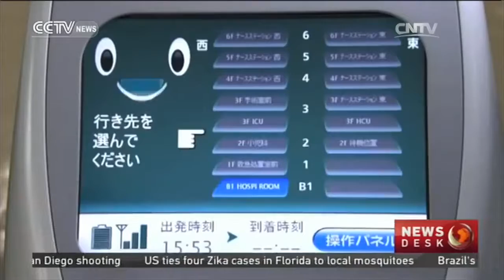Robotics help ease burden in Japan's hospitals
ROBO NURSES